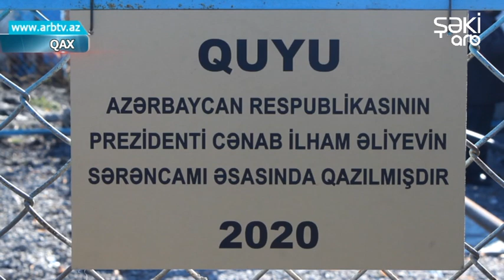Qaxda ichmeli su problemi olmayacaq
Azərbaycan Prezidentinin “Əkin sahələrinin suvarma suyu ilə təminatının yaxşılaşdırılması və əhalinin içməli suya olan tələbatının ödənilməsinə dair əlavə tədbirlər haqqında" Sərəncamının icrası olaraq, “Azərbaycan Meliorasiya və Su Təsərrüfatı” ASC ötən il Qaxın içməli su problemi yaşayan kəndlərində artezian quyuları istifadəyə verib. Bununla da kənd sakinlərinin uzun müddət yaşadığı problem öz həllini tapıb.
Ötən il Qax rayonunda 17 artezian quyusu qazılaraq istifadəyə verilib. Bu quyuların istismara verilməsi nəticəsində 28 min nəfərdən çox əhalinin yaşadığı 17 yaşayış məntəqəsində əkin sahələrinin və əkin üçün istifadə olunan həyətyanı torpaq sahələrinin suvarma suyu, həmçinin əhalinin içməli su ilə təminatı xeyli yaxşılaşdırılıb. İçməli su çatışmazlığı olan kəndlərdə kənd sakinləri artıq susuzluqdan əziyyət çəkmirlər. Artezian quyularından çıxan su yaxınlıqdakı su təmizlətici qurğulara verilərək , orada filtirlər vasitəsilə təmizlənir və kənd ərazisindəki bulaqlar vasitəsilə əhaliyə çatdırılır. Artezian quyuları vasitəsilə sakinlər içməli su ilə yanaşı, həyətyanı torpaq sahələrini də rahatlıqla suvara bilirlər. Qeyd edək ki, Prezidentin imzaladığı sərəncamların icrası olaraq, 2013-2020-ci illər ərzində Qax rayonunda 91 subartezian və artezian quyusu qazılib, əhalinin istifadəsinə verilib.